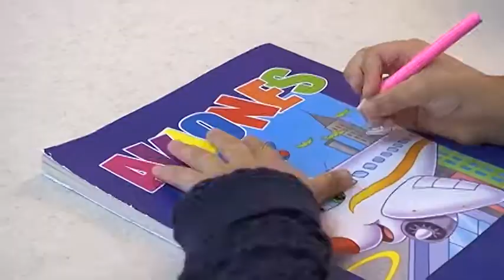Reconoce CEDH trabajo del @TlaxcalaSEDIF para proteger derechos de infantes y adolescentes